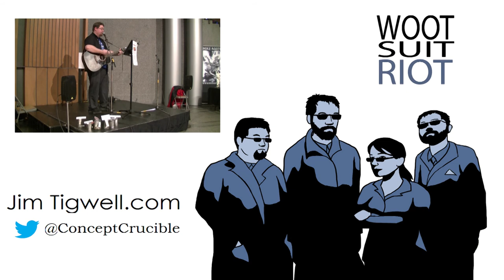Valentine's Day and Hallmark Holidays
Some holidays are made up, like Valentine's day, civic holidays, or Talk Like a Pirate Day. Making up holidays is awesome. 'Nuff said.